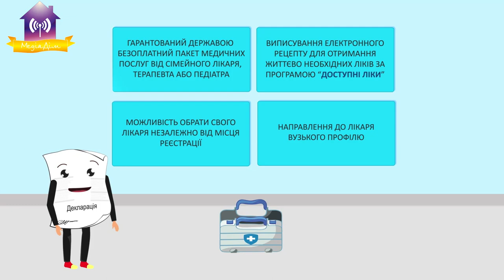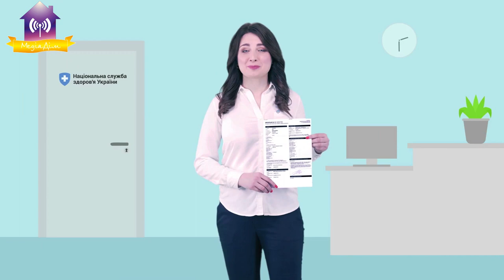Про вторинну медицину з головним лікарем Славутицької мiської лiкарнi. «Сподіваемось на «План «А»